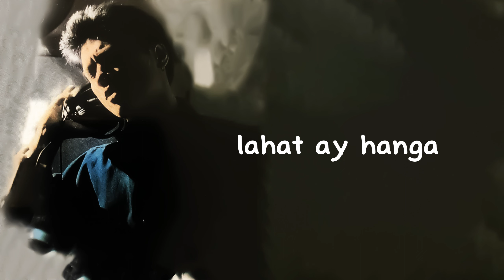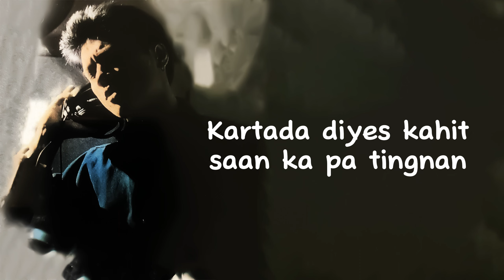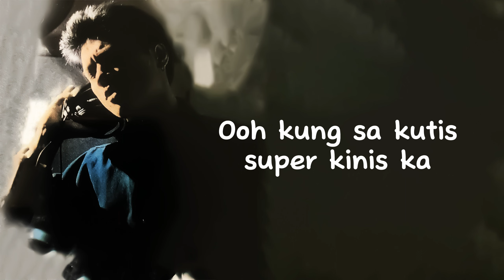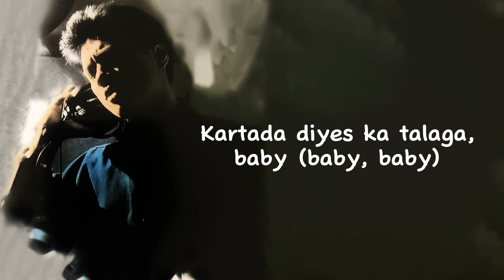Janno Gibbs - Kartada Diez (Lyric Video)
COMPOSER / LYRICIST: Rico Puno